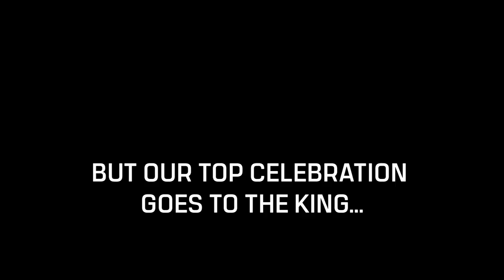Top 5 Celebrations of 2019 | Tennessee Titans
A look back at the top five Titans celebrations from the 2019 season.